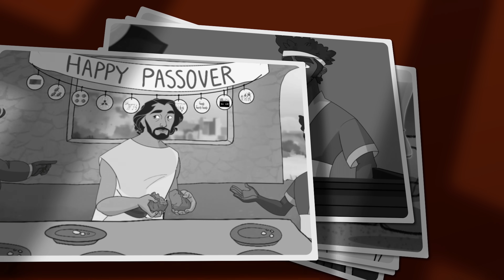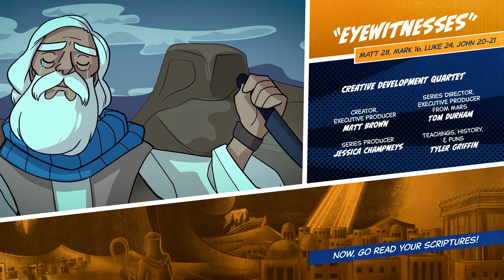Come Follow Me (June 26-July 2) | Eye Witnesses | Matthew 28; Mark 16; Luke 24; John 20-21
We need your help to fund the next season of LUL @

Get this week's Come Follow Me 2023 New Testament lesson plan right

This week's study is on Matthew 28; Mark 16; Luke 24; John 20-21